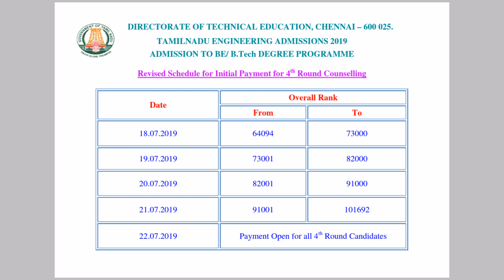TNEA 2019 round 4 revised payment schedule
Tamilnadu engineering admission counseling. Tnea2019 round 4 revised payment schedule for online counselling